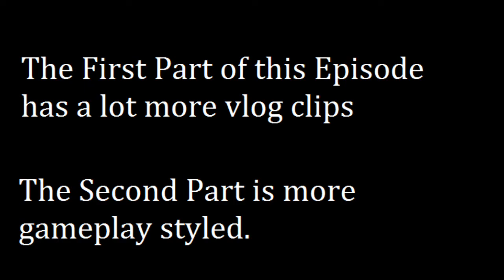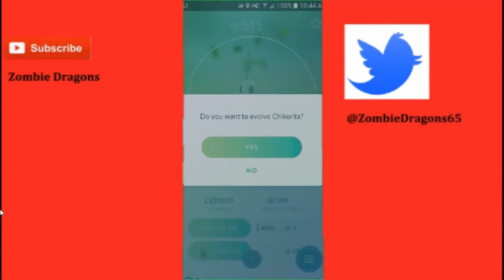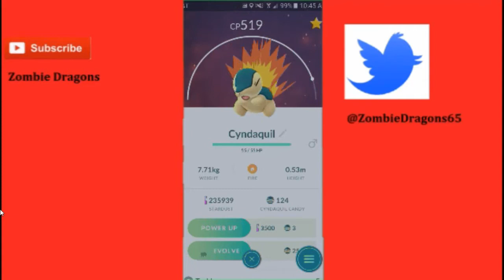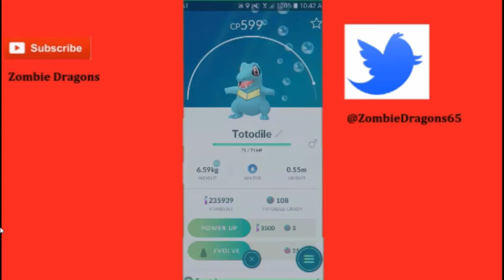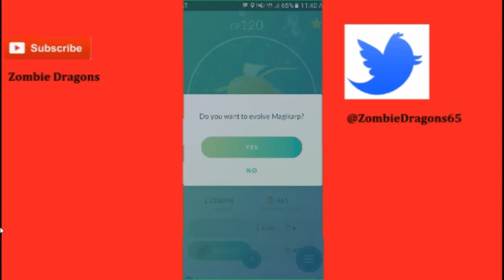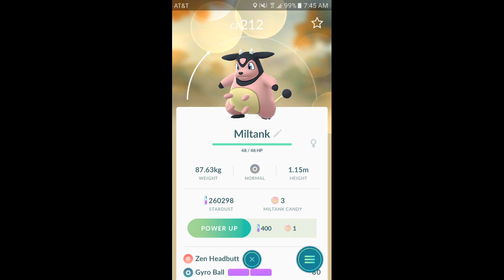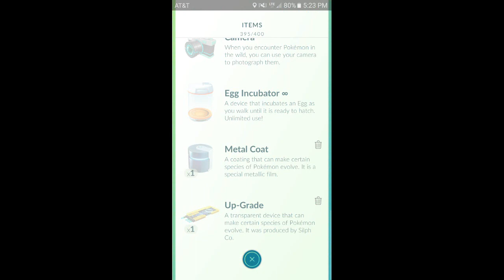Getting ALL FINAL starter Evolutions+ SHINY??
I have been postponing this episode for a long time due to some personal issues. But here it is. one of the best Pokémon Go videos Ever!!! We get all of the final starter evolutions and a shiny??

Yes, I will do a lyric prank at 550 subscribers and MAYBE another at 600. Tell me what song that you want me to use